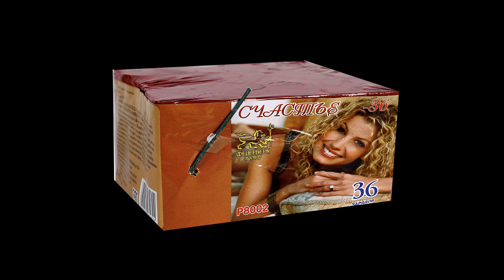Р8002 Счастье-36 2015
Специализированный магазин пиротехники "Дядя Гриша"